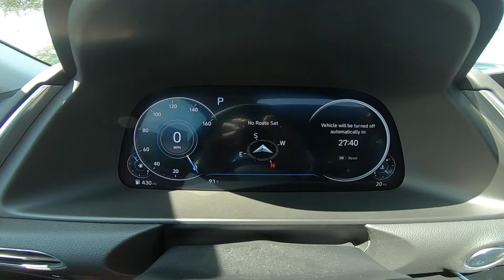2021 Hyundai Sonata Limited | Quartz White | Black Interior | 108724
Take An Inside Out Tour Of Our All New 2021 Hyundai Sonata Limited / ST#108724